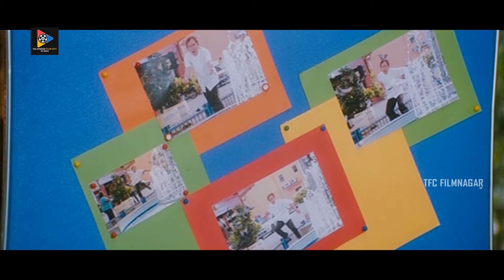Naga Babu Best Performance Scenes | TFC Filmnagar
Naga Babu Best Performance Scenes. Keep Follow Us For More Telugu Movie Scenes.